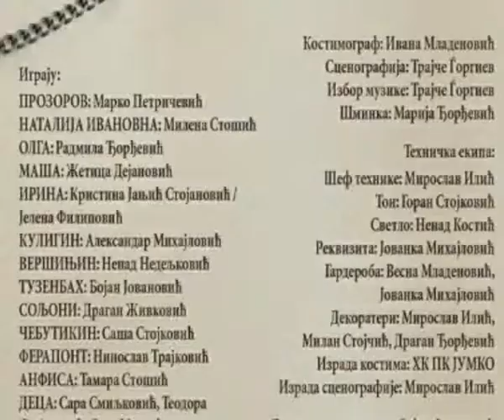RTV Vranje Vranjski teatar prvi u Rusiji 18 10 2017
Vranjski teatar prvi u Rusiji